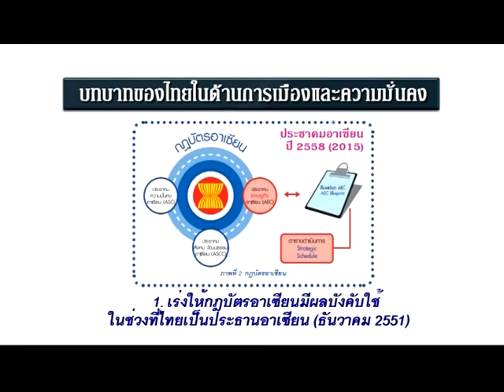บทบาทของไทยด้านการเมืองและความมั่นคง (อาเซียน)